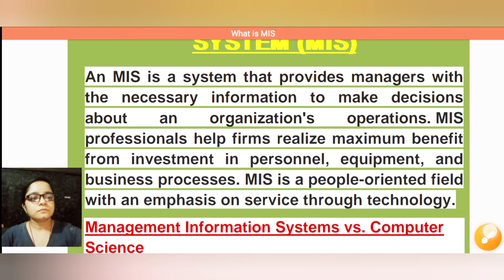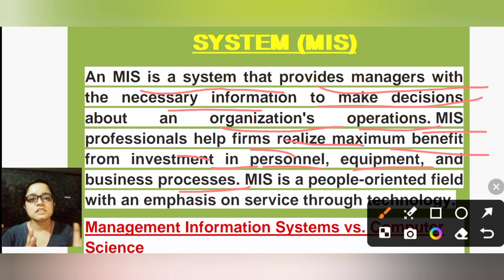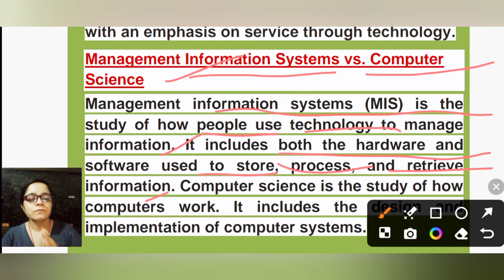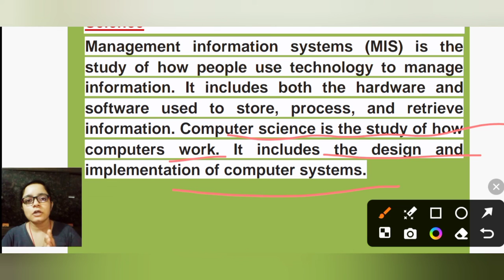What is Management Information System? | Intro to MIS in Hindi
management information system
what is mis management information system
what is mis in hindi
information systems
What is Management Information System?
Intro to MIS in Hindi
mis
information system
mis in hindi
BBA
college tutor
bba ccs videos
bcom lectures
what is mis
meaning of mis
definition of mis
management information system in hindi
bba management information system
bba
mba
bcom
bst
BBA Lectures
BCom lectures